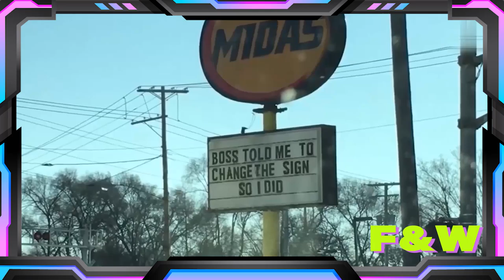Funny fail with animals | funny complition of the week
Welcome to your F&W where I search for the best trending videos, or videos people have forgotten about, and put them all in one video. I upload almost everyday   to keep video quality high. I always ask for permission to share videos that I find!